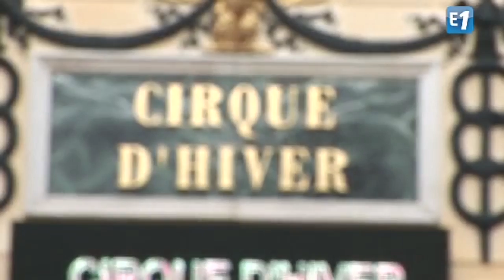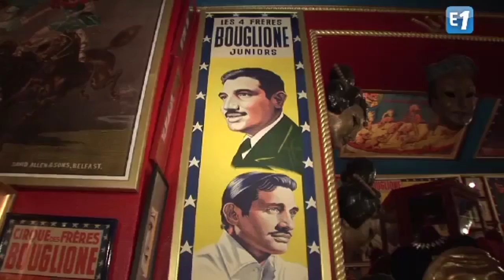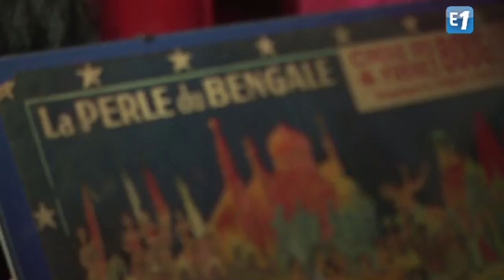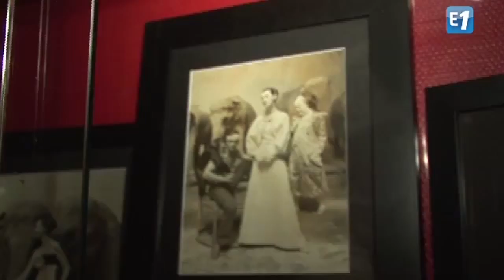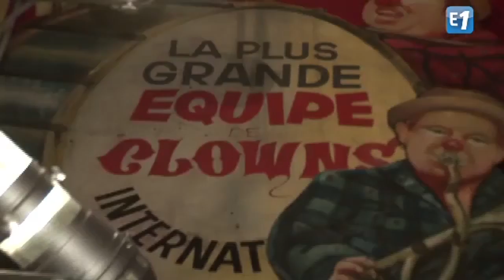Au coeur du Cirque Bouglione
Au cœur du Cirque Bouglione